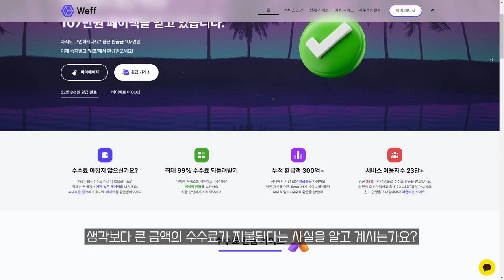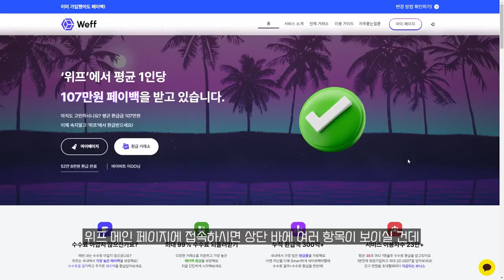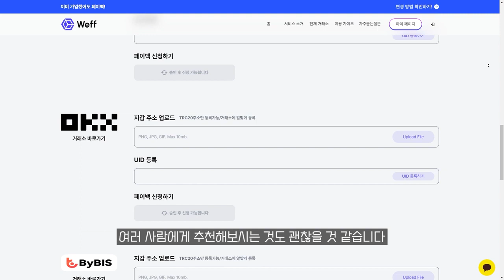바이비트 셀퍼럴 방법 정리완료(수수료페이백)